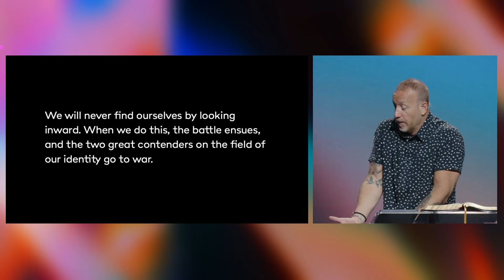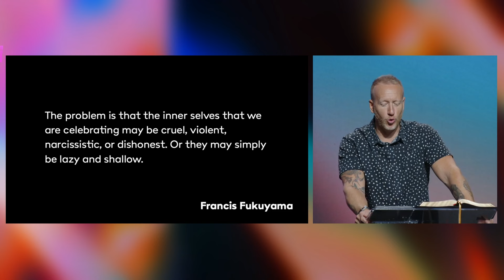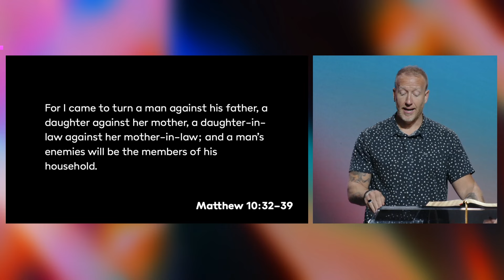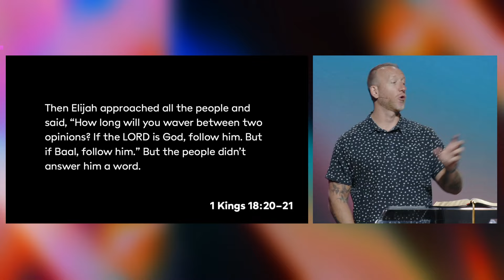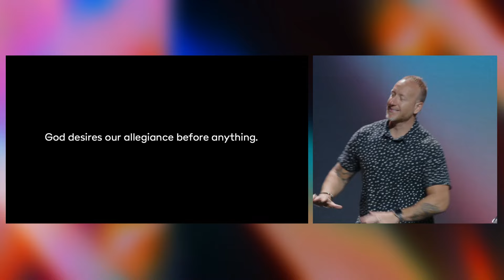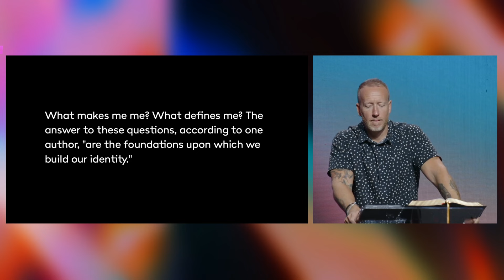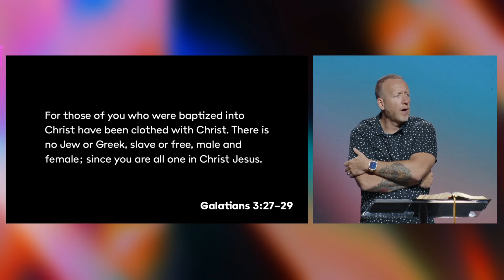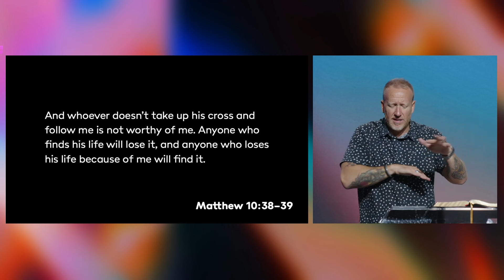Competing Gods | Jason Parrish | April 28, 2024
Sermon by Lead Pastor Jason Parrish at The Well in Sandy, UT on April 28, 2024.

Every step matters to us, as you grow in your faith! Below are several ways we can be partnering with you in your next steps or you can participate in what God is doing in and through the ministry of The Well.

Did you make a decision to follow Jesus today? We want to celebrate and send you a Bible plus a copy of Pastor Jason Parrish's "I Said Yes" book.

Need prayer or needing care?

If you'd like to partner with what is happening here in Salt Lake City and as we reach people throughout the country and world, or you are already committed to being a generous partner of The Well, you can give your tithes and offerings through The Well App or by visiting